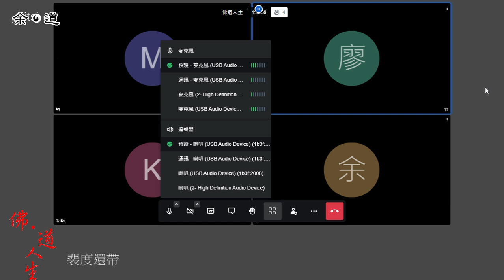佛道人生 Ep 010 佛誕的啟示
廖醫生與余道及嘉賓好友﹐輕鬆交談﹐隨緣說法﹐與大家討論佛道觀點﹐品味人生。

剛好佛誕﹐廖醫生與大家分享佛祖的生平﹐並看看可為我們帶來甚麼啟示。聽聽廖醫生、MM、Kenny哥及余道為大家娓娓道來。

每集於星期四晚九時三十分首播﹐屆時會開放即時通訊﹐與大家筆談﹐請密切留意。